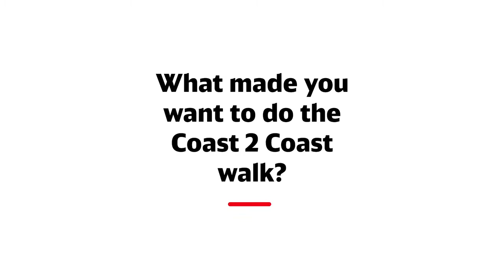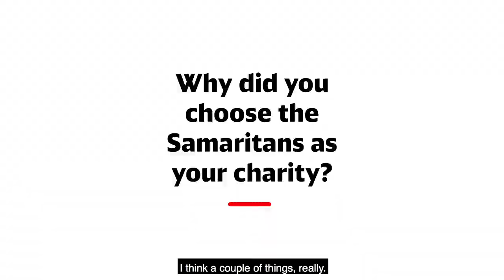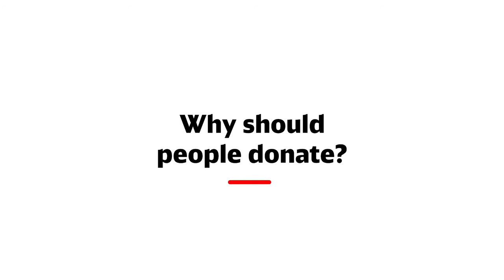The 192-mile Coast 2 Coast Challenge 🌄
DB Cargo UK's Roger Neary and Wayne Miller will be completing a Coast 2 Coast walk in just seven days between 21st May and 28th May 2022.

They are doing in this in aid of Samaritans, DB Cargo UK's chosen charity, so that they can continue to answer vital calls for those struggling to cope.